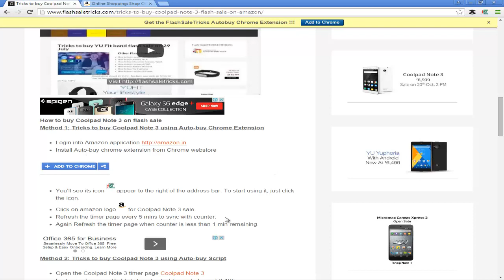Tricks to buy Coolpad Note 3 on flash sale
How to buy Coolpad Note 3 on flash sale from amazon using auto-buy extension:

1. Login into Amazon application.
2. Install the auto-buy extension from chrome web store into chrome browser
3. FlashSaleTricks auto-buy extension icon appear to the right of the address bar. To start using it. Just click the icon.
4. Click on Amazon logo for Coolpad Note 3 Band sale.
5. Refresh the timer page when counter is less than 1 min.
6. Autobuy extension will automatically click on ‘Add to Cart’ button in timer page.

page for autobuy extension.Follow our Twitter page and like our Facebook page for more update on flash sale tricks. Tricks to buy Coolpad Note 3 flash sale on Amazon India.